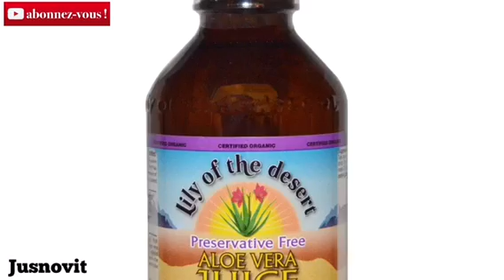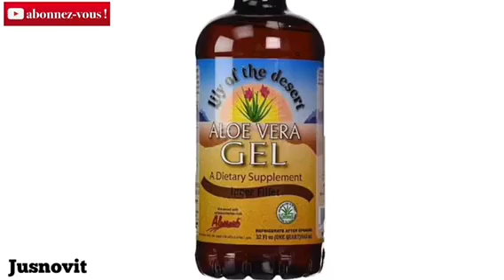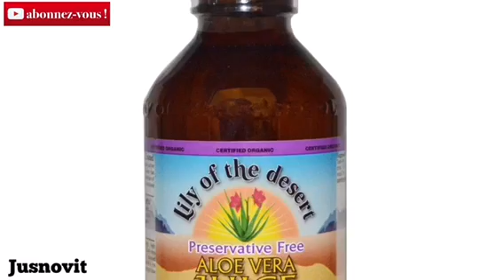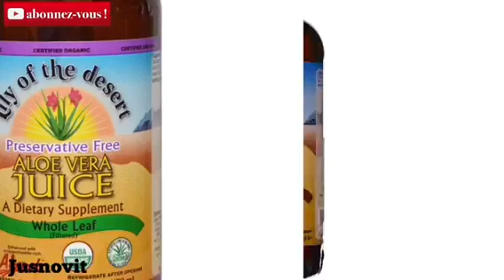🎄🍋 [ Secret des Indiens ] :~ Comment faire pousser les cheveux Longs et épais avec Aloe Vera !?😘🍒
Coucouc, mes Divas voici comment pousser les cheveux long et épais  avec Aloe Vera
Alors ⬇️⬇️ Déroule la barre pour plus d'infos ⬇️⬇️

💚 Ce que j'ai porté :
Dress: Killah

Pourquoi je suis sur Youtube:

J'ai souhaité avoir cette chaine Youtube pour être encore plus proche de mes frères et soeurs Congolais , en partageant mon experience et mes recherche sur ce qui concerne la beauté et le skincare..et plus encore les astuce maison pour avoir une peau mature , propre et jolie. Après quelques années de ma victoire sur le stress , il était important de permettre au plus grand nombre de mes bien aimées congolais de pouvoir profiter de cette grace, d'avoir la connaissance et d'étre aussi capable de s' en sortir comme moi au travers de mon experience. et bien plus encore cette chaine vous apprendra beaucoup des choses et tant d'éléments qu'ils vont beaucoup vous aidez Abonnez-vous , c'est gratuit pour me suivre facilement .